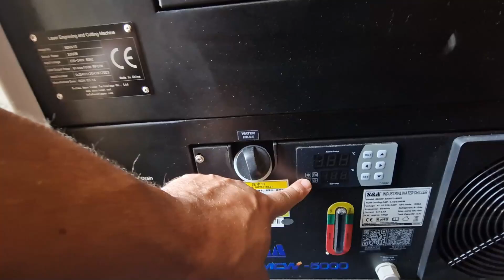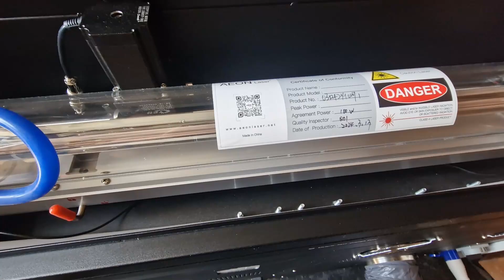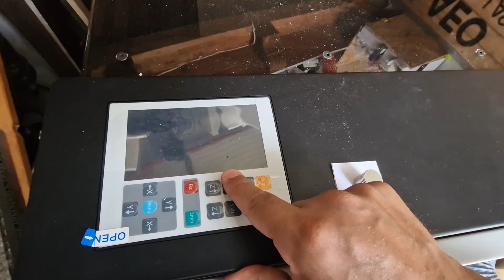Aeon Nova 10 S (English subtitles available)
Aeon Nova 10 S, un laser perfetto per la piccola media azienda, l'utente avanzato o per chi è alle "prime armi", questo laser presenta delle caratteristiche uniche che permettono a chiunque di poterlo usare sin da subito.

La macchina ha tutto integrato, chiller di raffreddamento, aspiratore dei fumi, compressore d'aria e telecamera, ha un doppio piano di lavoro, nido d'ape e piano a coltelli.

∇ Rivoluzionario design all-in-one.
Nel nuovo design Super Clean Pack di NOVA, le guide lineari e i blocchi cuscinetto sono racchiusi, proteggendoli dalla contaminazione. Ulteriori tende protettive su entrambi i lati della guida impediscono alle particelle di diffondersi all'esterno dell'area di lavoro, migliorando la pulizia e la sicurezza del processo.
∇ Accelerazione fino a 8G
Grazie ai servomotori completamente AC, l'accelerazione è pressoché istantanea, raggiungendo 8 G a una velocità massima di 4.200 mm/s su tutti i modelli alimentati a RF.
∇ Precisione eccezionale
Le guide lineari con cuscinetti a sfera garantiscono maggiore precisione e movimenti più fluidi, migliorando così la qualità di incisione e la durata.
∇ Testa laser leggera
Il design leggero della testa laser contribuisce a ridurre la scansione eccessiva e le vibrazioni generali, migliorando così la qualità del lavoro.
∇ Design monoscocca stabile
La maggior parte dei laser si basa su un design unibody, in cui i componenti sono fissati a un sottile guscio esterno. Tuttavia, per ottenere prestazioni ad alta velocità, è fondamentale che il telaio sia estremamente rigido per evitare deformazioni della macchina. Il design del telaio della serie Redline è così robusto che persino il pannello laterale può essere completamente smontato per un facile accesso durante la risoluzione di eventuali problemi.
∇ Fotocamera ad alta risoluzione all'avanguardia
Tutti i dispositivi laser Aeon sono stati dotati di una telecamera ad alta risoluzione integrata, che consente un posizionamento e un monitoraggio accurati del processo di lavoro.
∇  Messa a fuoco automatica integrata
Dimentica le collisioni e le scanalature nel materiale con la nuova serie Aeon Redline con testa laser autofocus. Si adatta automaticamente allo spessore del materiale, garantendo precisione ed efficienza nella lavorazione laser.
∇ Passaggio del materiale migliorato
La serie Redline ha introdotto il "pass trought" in tutti i modelli NOVA! Permette di inserire materiali più lunghi dell'area di lavoro facendoli scorrere dietro la macchina.
∇  Schermo LCD intuitivo
La nuovissima tastiera NOVA è una rivoluzione nel funzionamento.Con un vivido display LCD da 5 pollici, puoi monitorare la temperatura dell'acqua, l'amperaggio (mA), la pressione dell'aria (psi) e la temperatura dell'ottica per un controllo completo e una maggiore praticità durante il funzionamento.
∇ Indicatore di stato
Aeon è nota per la sua eleganza e il design raffinato. Ora il logo Aeon Laser sul pannello della portiera anteriore è stato illuminato per fungere da indicatore di stato. Si illumina di bianco quando è in modalità standby, di rosso quando si verifica un errore e di verde quando è in funzione. Questa sofisticata aggiunta non solo enfatizza l'eleganza del design, ma ne aumenta anche la funzionalità.
∇ Manutenzione senza attrezzi: facile sostituzione del tubo
La facilità di sostituzione dei tubi. Grazie a un approccio innovativo, è possibile sostituire rapidamente i tubi sia all'interno che all'esterno del laser Aeon, senza dover traslare il percorso del raggio. Ora puoi avere tubi fluorescenti di scorta sullo scaffale e sostituire rapidamente tubi di wattaggio diverso quando necessario, senza noiose operazioni di manutenzione.
∇ Manutenzione senza attrezzi: Specchi
Ora tutti gli specchi sono facilmente accessibili e possono essere puliti o sostituiti senza bisogno di attrezzi o di ricalibrazione.
∇  Manutenzione senza attrezzi: cartucce per lenti
Tutti i modelli Redline sono ora dotati di cartucce per lenti magnetiche e la lente focale stessa viene facilmente inserita con un anello in silicone, garantendo un comodo accesso per la manutenzione.
∇ Monitoraggio intelligente proattivo con soluzioni intelligenti
Tutti i componenti ottici sono ora dotati di sensori termici che monitorano la temperatura e trasmettono le informazioni alla tastiera. Ciò riduce il rischio di guasti imprevisti. Questa iniziativa non solo riduce al minimo costosi errori e tempi di fermo, ma riduce anche la necessità di pulizie frequenti. Inoltre, il controller registra questi dati insieme alla temperatura ambiente, al tempo di esecuzione del laser e alle impostazioni della macchina, creando un utile registro diagnostico per la risoluzione dei problemi. aeon aeonlaser aeonredline #